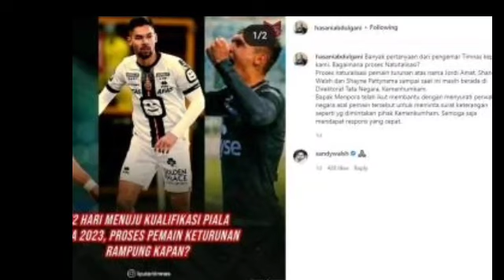Shandy Walsh Merespon Kabar Terhambatnya Dokumen Naturalisasi, Begini Tanggapan Netizen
Pemain keturunan Indonesia, Sandy Walsh, memberikan respons proses naturalisasi yang kini masih menemui kendala. Pemain KV Mechelen itu diminta bersabar.

Dokumen Sandy Walsh cs sudah dikirimkan oleh PSSI ke kementerian terkait. Sayangnya, dokumen tersebut masih belum lengkap.

Hal tersebut dibagikan oleh Hasani Abdulgani via akun Instagramnya pada Senin (28/3/2022). Ia menjawab pertanyaan bagaimana proses naturalisasi pemain keturunan Indonesia.

"Proses pemain turunan atas nama Jordi Amat, Sandy Walsh, dan Shayne Pattynama saat ini masih berada di Direktorat Tata Negara, Kemenhumkam," tulis Hasani.

Reaksi Sandy Walsh itu kemudian menyita perhatian netizen. Para warganet memintanya untuk bersabar, meski sudah menunggu lama untuk membela timnas Indonesia.

"Banyak doa dan sabar bang," komentar iky***

"Yang sabar mas bro," tulis fega***

"Sabar ya mas," seru heti***

Sandy Walsh sendiri sebelumnya mengaku tak sabar untuk membela timnas Indonesia. Sebab, ia ingin tampil bersama skuad Garuda di Kualifikasi Piala Asia 2023.